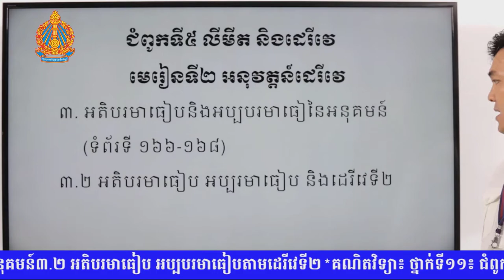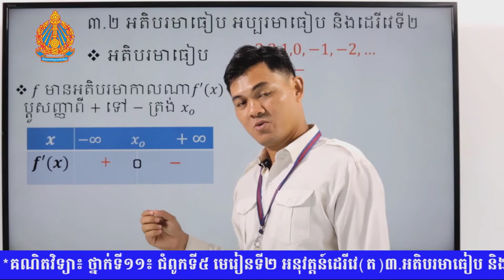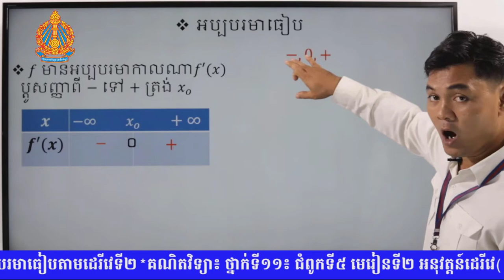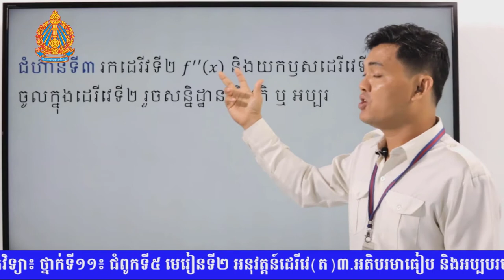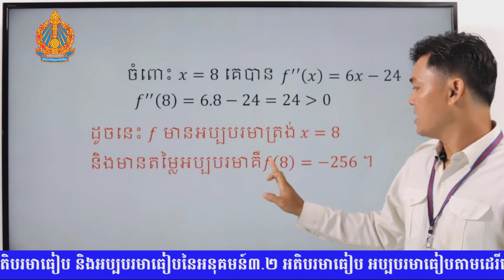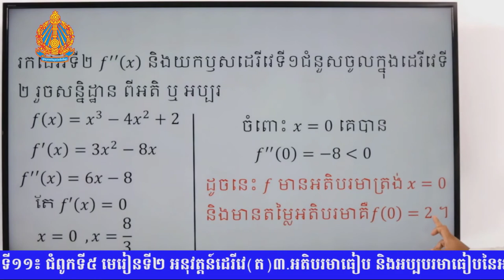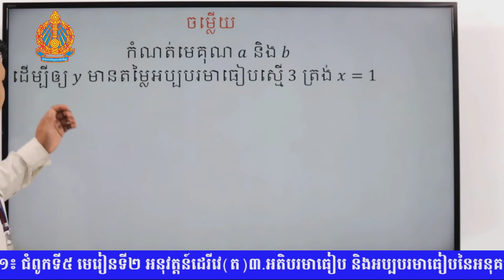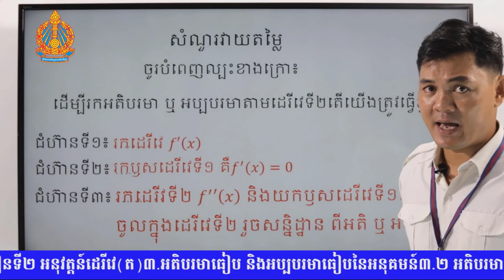K11MAEP36 36 គណិតវិទ្យា៖ ថ្នាក់ទី១១៖ ជំពូកទី៥ មេរៀនទី២ អនុវត្តន៍ដេរីវេ